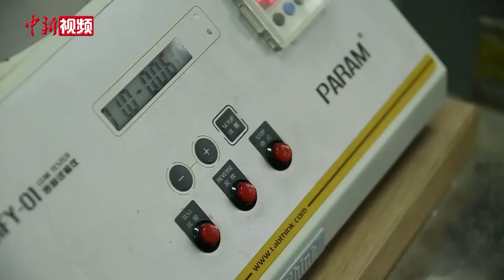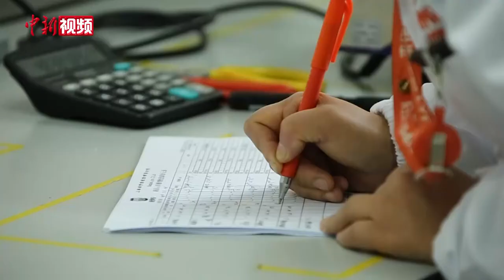零食试吃员的背后：吃不下饭 胖了十余斤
“零食试吃员”又名零食感官检测员，是很多人都向往的职业，每天上班的任务就是品尝各色零食，还会有人发工资，吃吃喝喝就能赚钱。近日，记者来到了上海某零食品牌的工厂，专访了该品牌的零食感官检测主管黄文波。
黄文波从事这个职业已有十余年，她告诉记者，当初之所以选择这个职业就是因为可以吃到零食，“听上去就很快乐”。